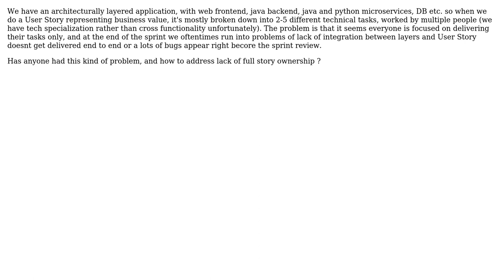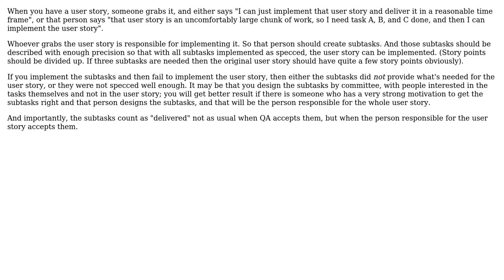Software Engineering: Team focusing on tasks, but not on User Stories (2 Solutions!!)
Software Engineering: Team focusing on tasks, but not on User Stories

With thanks & praise to God, and with thanks to the many people who have made this project possible! | Content (except music & images) licensed under CC BY-SA | Music | Images & others | With thanks to user RRob user gnasher729 user Daniel and the Stack Exchange Network Trademarks are property of their respective owners. You are responsible for your own actions.